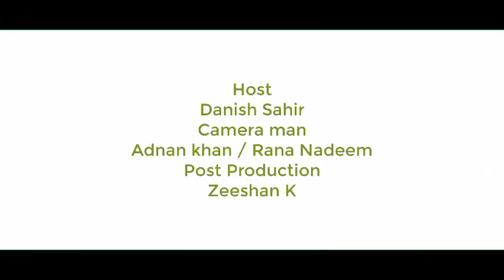MTB School & Colleges main 14 august ki ranga rang Taqreeb.Students ki performance ne dil jeet liye.